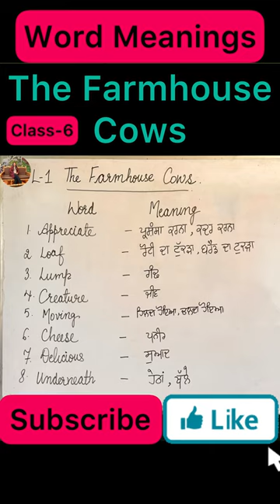The Farmhouse Cows, Word Meanings, Class 6, Lesson 1, English, PSEB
Let’s learn and know the meanings of different words used in the lesson ‘The Farmhouse Cows’

The Farmhouse Cows,
Animals,
PSEB,
Class 6,
English,
Words meanings,
Dictionary,
Pronunciation,
Spellings,
NCERT,
Lesson 1,
Learn English,
Punjabi to English,
Rajwinder Kaur,